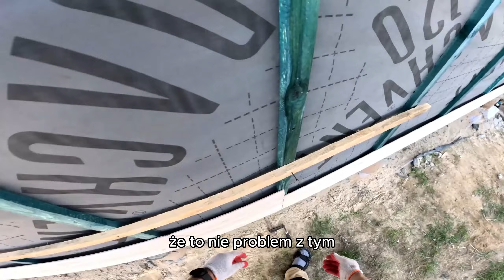Idealna recepta na tani dom bez pozwolenia na budowę cz.32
Recepta na tani dom